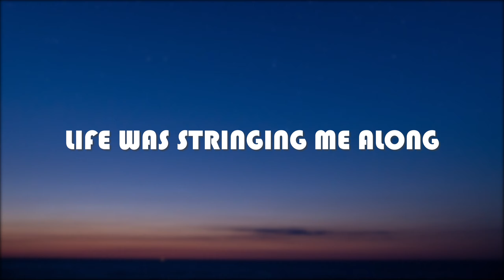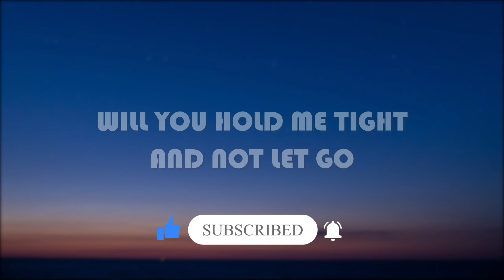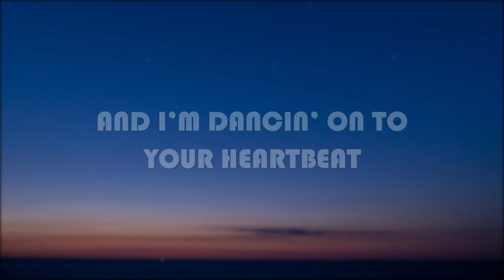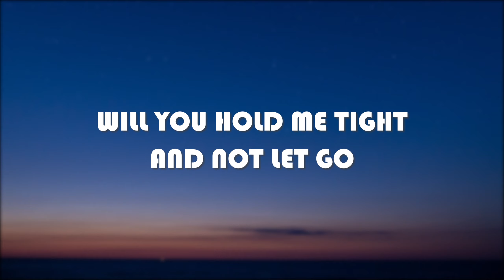Clean Bandit - Symphony (Lyrics) feat. Zara Larsson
Lyrics

[Chorus]
Symphony
Like a love song on the radio
Symphony